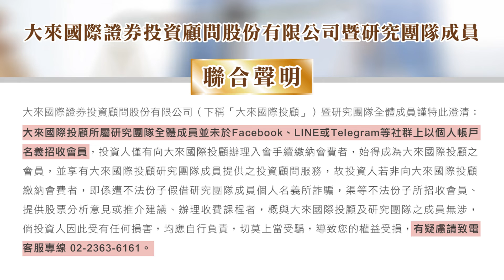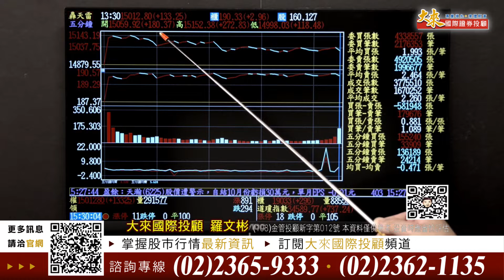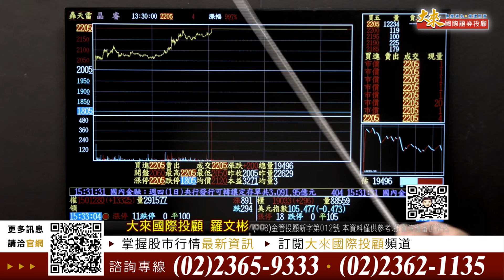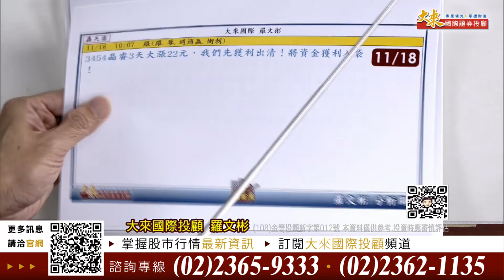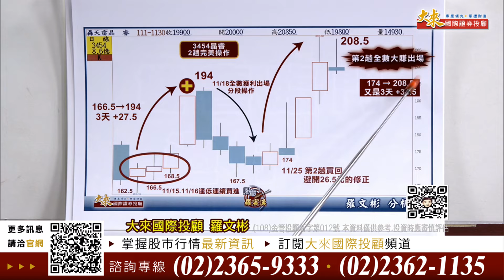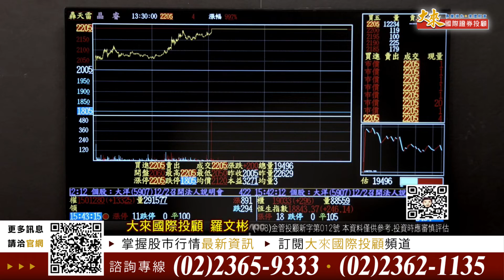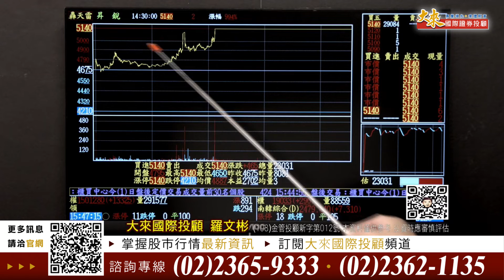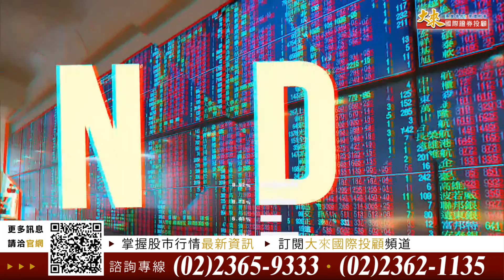1111201股市羅賓漢-羅文彬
過年紅包自己賺！雙喜臨門第一檔旗開得勝！